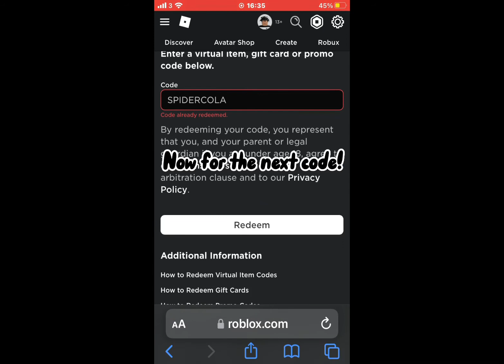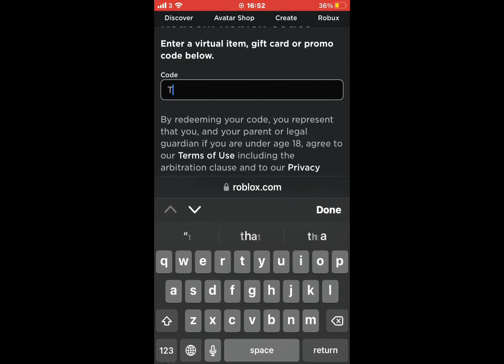[COOL] OMG FREE ROBLOX ITEMS GET THEM NOW!!!!